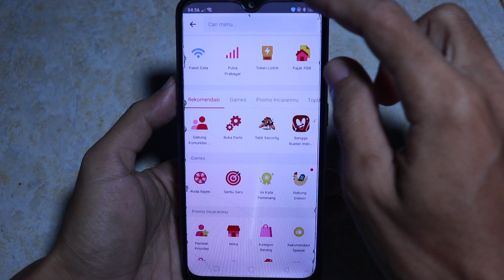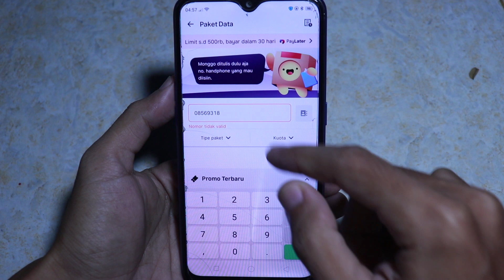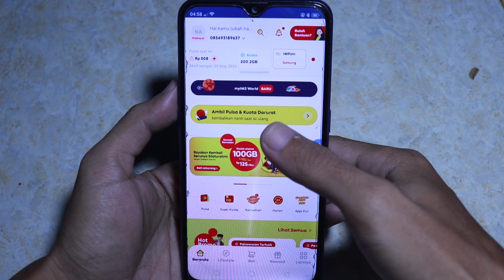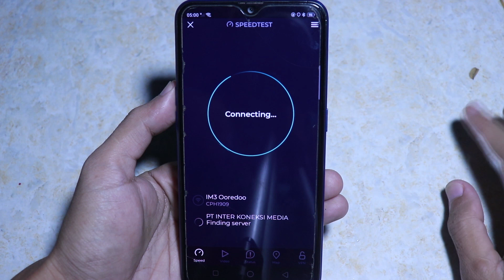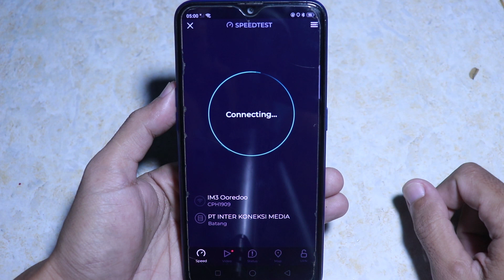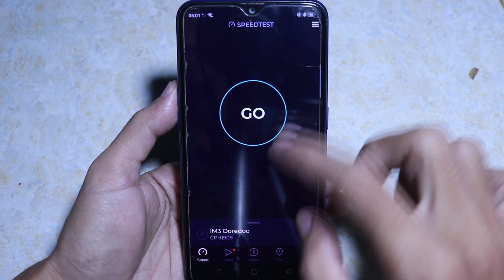INDOSAT 200GB 200RIBU SATU BULAN ADAKAH YANG LEBIH MURAH OPENWRT APAKABAR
Review isi ulang paketan indosat 200ribu satu bulan untuk wifi voceran kadang nambah lurr belum satu bulan sudah habis kalau lagi rame, seting mikrotik setiap vocer 2mbps bonus sampe 3mbps sistem burst pemakean 2 jam bisa habis 1gb lebih apabila dipakai nonton atau download, kalau dipakai main game hemat banget 2 jam kisaran 300-500anMb adakah yang lebih murah? mau coba openwrt belum punya stb

terimakasih.